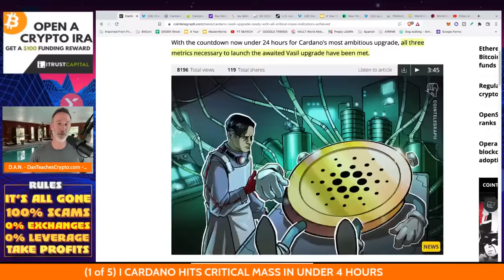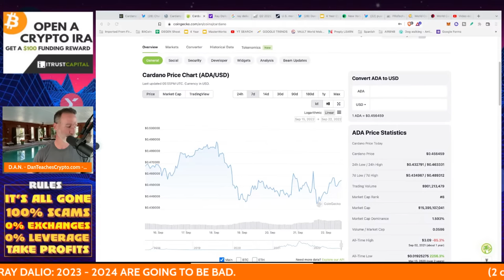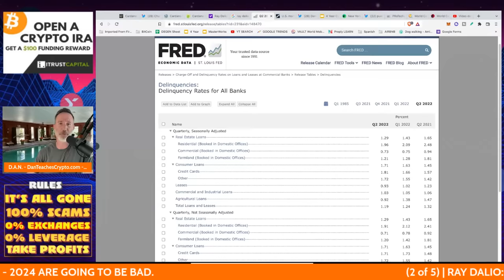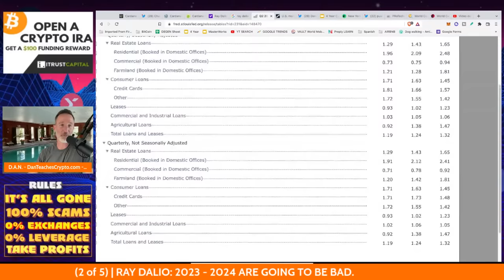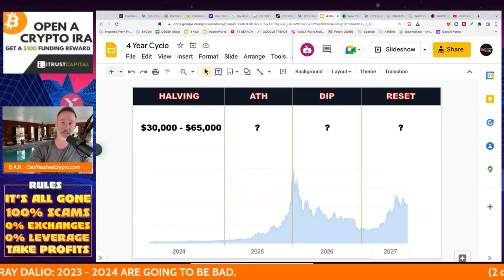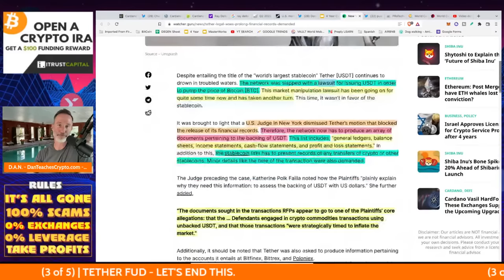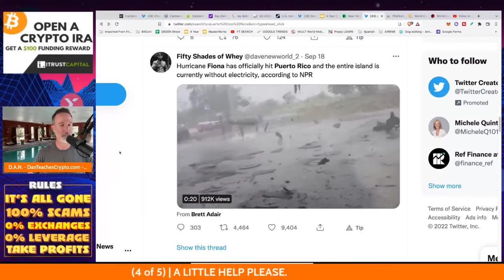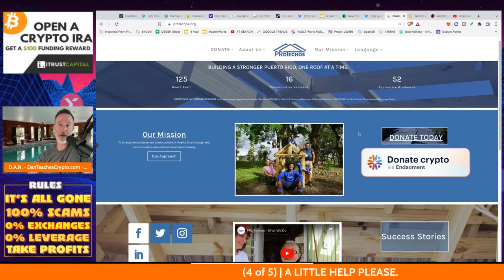CARDANO HITS CRITICAL MASS. 2023-2024 RECESSION & TETHER TROUBLE.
Cardano is set to go LIVE with the VASIL UPGRADE with these 3 metrics hitting. Also, Ray Dalio talks BAD recession 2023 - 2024 & more Tether FUD.

●▬▬▬▬▬▬CELSIUS/VOYAGER TIMELINE▬▬▬▬▬▬▬●

0:00 - CARDANO HITS CRITICAL MASS
3:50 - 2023 & 2024 ARE GOING TO HURT - RAY DALIO
11:05 - TETHER FUD - SHOW ME YOUR PAPERS!
14:27 - A LITTLE HELP

●▬▬▬▬▬▬CRYPTO ESSENTIALS▬▬▬▬▬▬▬●

●▬▬▬▬▬▬▬▬FOLLOW D.A.N.▬▬▬▬▬▬▬▬▬▬●

●▬▬▬▬▬▬▬▬STRATEGIES▬▬▬▬▬▬▬▬▬●

●▬▬▬▬▬RECOMMENDATIONS▬▬▬▬▬●